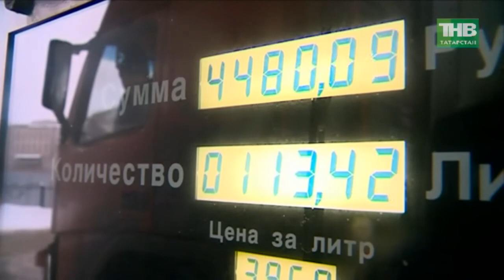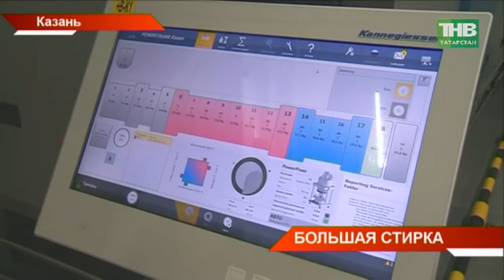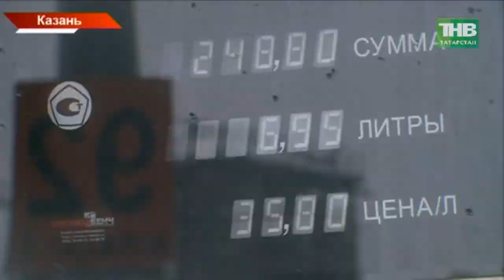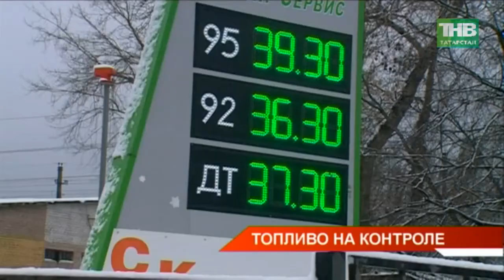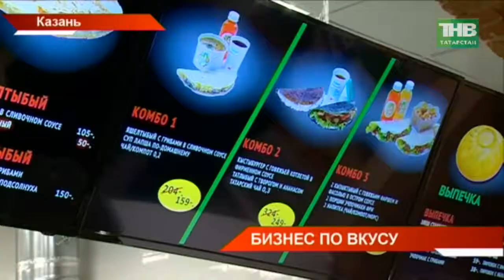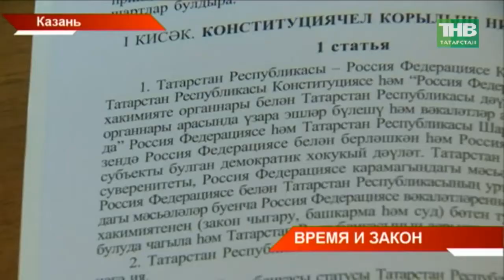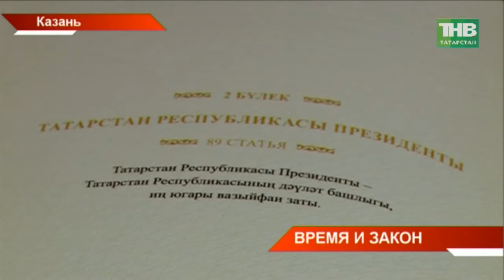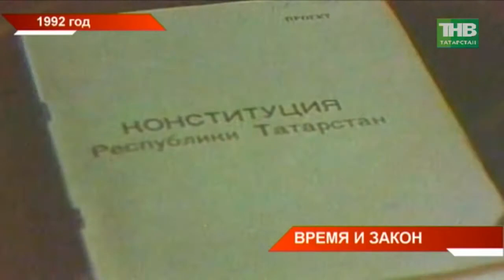Новости Татарстана 05/12/17 ТНВ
→ Казань сегодня в «красном». С утра столица застыла на отметке в десять баллов. Именно такую шкалу показывала популярная система оценок пробок. Проспект Победы, центр столицы, Проспект Универсиады. Автомобилисты
 → Большая помощь здравоохранению. Сегодня в казанском «Химграде» Рустам Минниханова запустил производство, которое на принципах государственно-частного партнёрства будет оказывать услуги химчистки и прачечной больницам. Ещё одно производство, которое осмотрел Президент – это компания «Ирвис». Она  изготавливает измерительные приборы. Общий объем инвестиций в эти проекты более 1 млрд рублей.
 → Под видом бензина 5-го класса заливали четвёртый и даже третий. В Татарстане нашли заправки с некачественным топливом. В течении года на АЗС и нефтебазах отобрали почти две тысячи проб.  58 из них не соответствуют требованиям ГОСТ. Кто диктует цены на бензин и кто отвечает за его качество?
 → Через татарскую кухню - к татарской культуре. Сегодня в Казани открылся первый национальный ресторан фаст-фуда. Блюда уже успел оценить Президент. Причём в нагрузку к основному меню на ресторан возлагают надежды по привлечению туристов и продвижению всего национального на мировой рынок. По зубам ли рестораторам конкуренция с известными сетями?
 → Для туристической Казани новые открытия это всегда плюс, но в минус среднему бизнесу могут сыграть неправильно оформленные документы. Казань сегодня лишилась чайханы по улице Адоратского. Еще летом суд решил - здание построено незаконно, и предложил собственнику его снести самостоятельно. Но пришлось всё же подключать приставов.
 → О спящих статьях Конституции Татарстана говорили сегодня депутаты, юристы, ученые. После того как не был продлён договор с Москвой зависли и несколько статей главного документа. Принципы конституции в реалиях сегодняшнего дня обсудили в КФУ. Что сегодня беспокоит?
 → Россия может остаться без Олимпиады в Южной Корее. Судьбу российских спортсменов в эти минуты в Лозанне решает Международный Олимпийский комитет. Речь о так называемой "допинговой системе". За последний месяц уже дисквалифированы 25 российских спортсменов, под угрозой теперь вся сборная. Среди вариантов будущего нашей команды эксперты называют выступление в Пхенчане под нейтральным флагом.
 → Ремонтирует швейные машины, водит автомобиль, строит баню и гараж. Амир Мамяшев из Арского района на своём примере доказывает, что ограниченные возможности - не приговор. В рамках декады инвалидов мы рассказываем о тех, кто несмотря на трудности не опускает руки и встречает с улыбкой каждый новый день.
 → Спасибо за жизнь. Как часто один человек может изменить судьбу другого, а иногда и спасти от гибели? Невыдуманные истории, когда неравнодушие одних сохранило жизнь другим – всё это в нашей новой рубрике "Разрешите поблагодарить". Олег Нечаев теперь знает, что он не одинок и что мир совсем не так жесток, как ему когда-то казалось. Мужчину избили до полусмерти. Кто пришел на помощь, тем самым подарил и надежду на вторую жизнь?
→ Быть не только добрым, но и уникальным. В Татарстане стартовал конкурс "Народный Дед мороз". Чтобы принять участие новогоднему персонажу понадобится не только команда минимум из 2-ух человек, но и визитная карточка. Решать кто из дедушек лучше, будет жюри и народное голосование. Каким должен быть идеальный Дед мороз

Таяну ноктасы. В эфире: пн, вт, ср, чт - 19:00

Вечерняя игра. В эфире: пн, вт, ср, чт - 22:10

7 дней. В эфире: вс - 19:30, 21:30